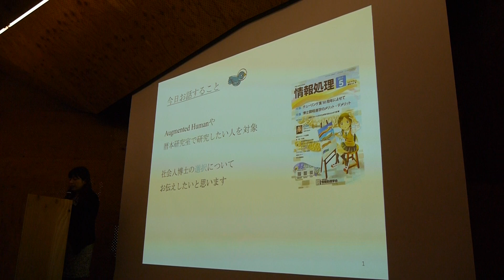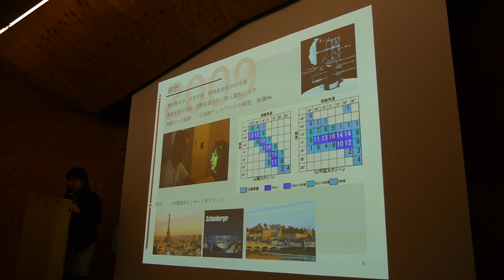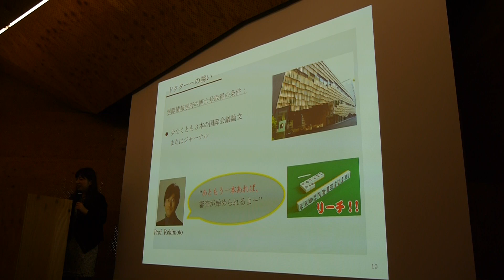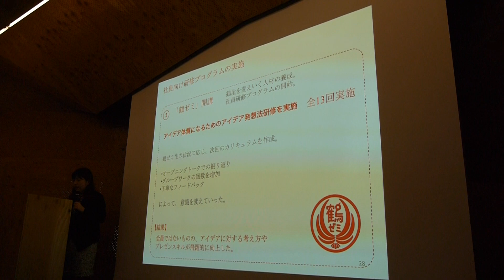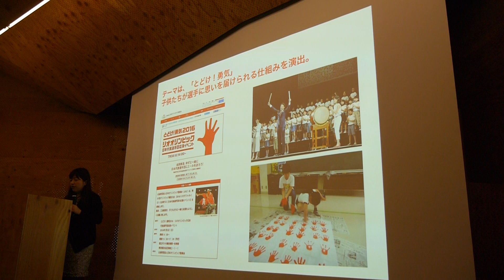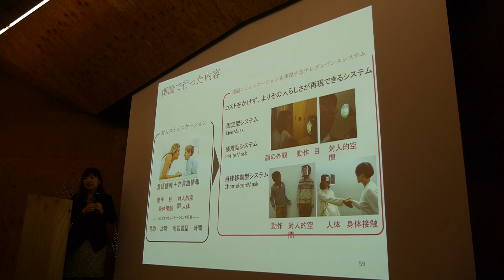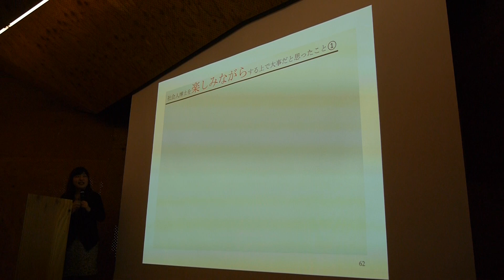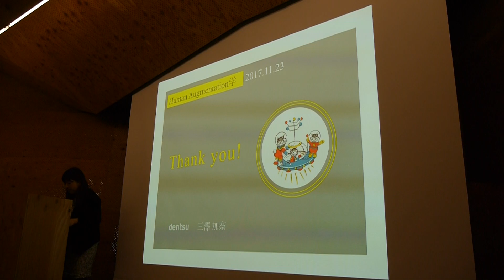Life & Happiness 三沢加奈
2017/11/23 東大 Augment the Future ヒューマンオーギュメンテーション学
ほか発表まとめ